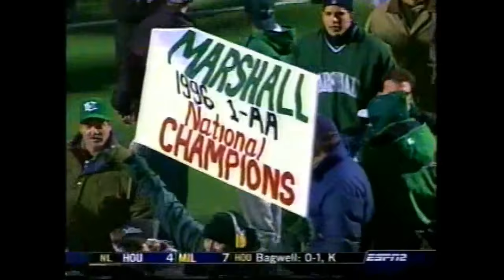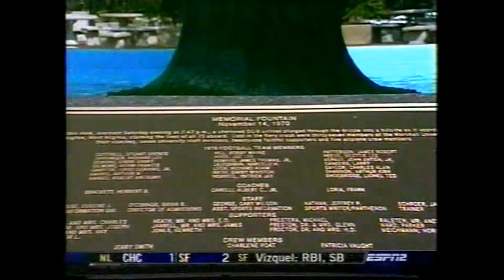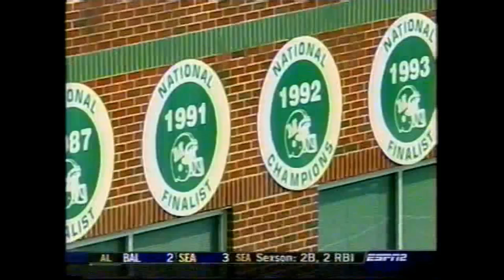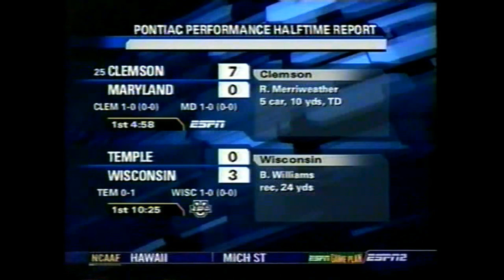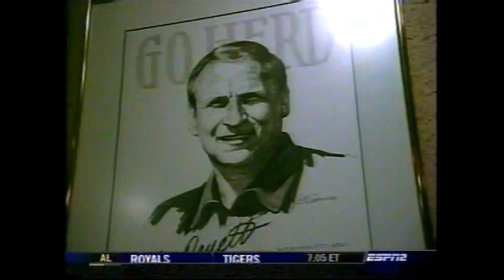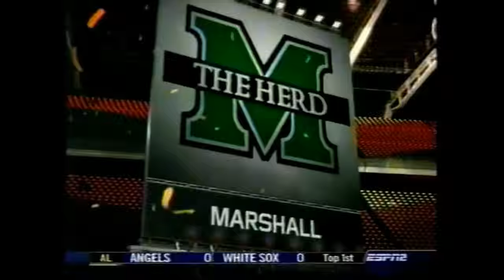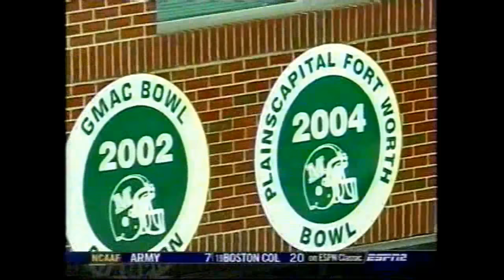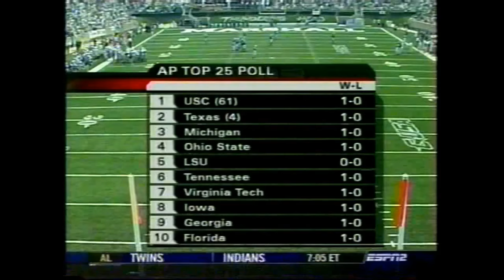Kansas State 21 at Marshall 19 - 2005 Football - Full Game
At Joan C. Edwards Stadium in Huntington, WV on September 10, 2005. Complete game including halftime show. Attendance: 36,914.

NOTE: For approximately the first minute of the second half ESPN2 by mistake ran the audio for the Clemson-Maryland game which was being televised on ESPN while the video for the KSU-Marshall game was shown.